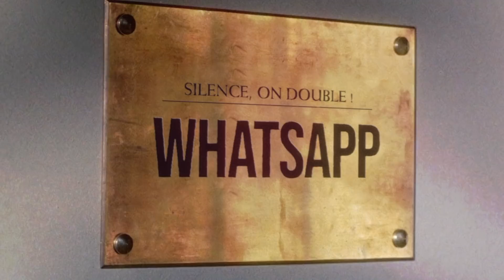Silence, on double ! - Whatsapp